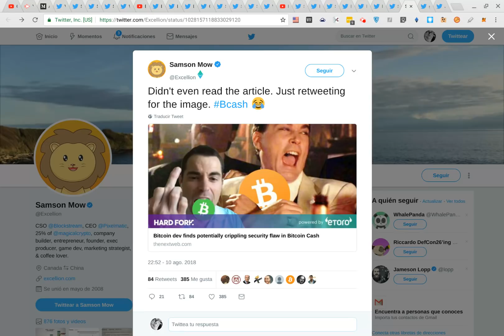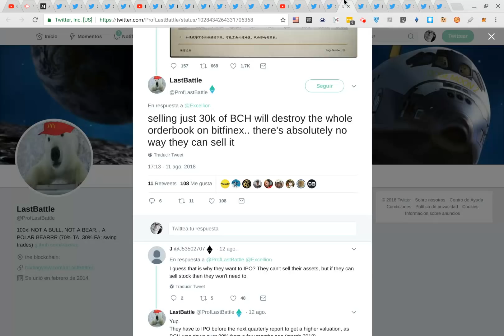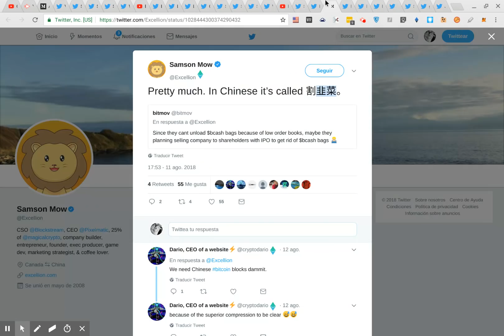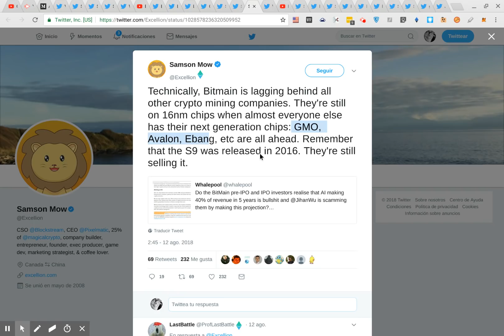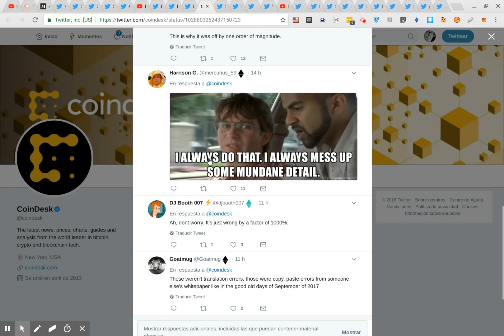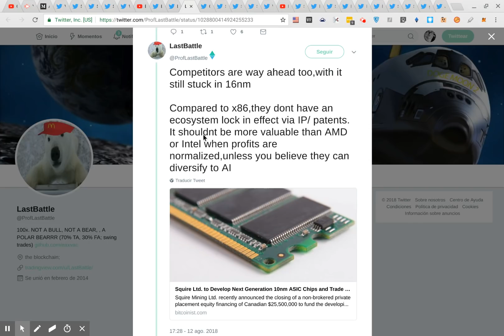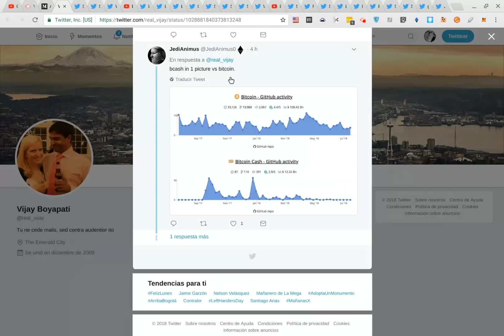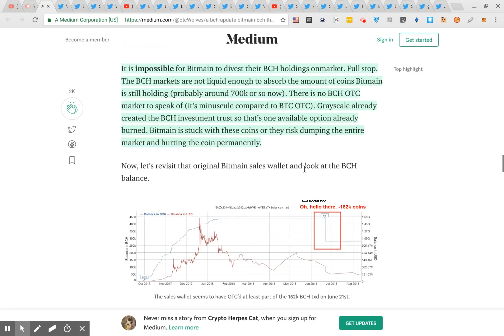Cosas que no sabías de la IPO de Bitmain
A BCH Update: Bitmain, BCH, the IPO & What it all Actually Means

Wow. BCH had a consensus vulnerability. Core dev Cory Fields anonymously lets them know. They fix and continue without the issue. Read the whole thing.

Con vender 30K monedas (BCH) destruyes el order book de bitfinex

En la traducción parece haber habido un problema (¿recuerdan lo que supuestamente le sucedió a Tron?)